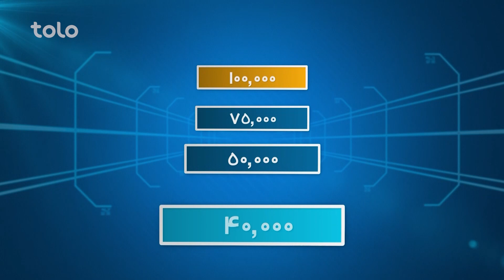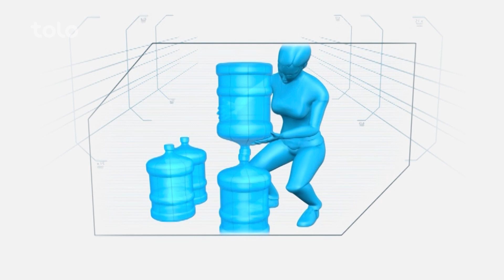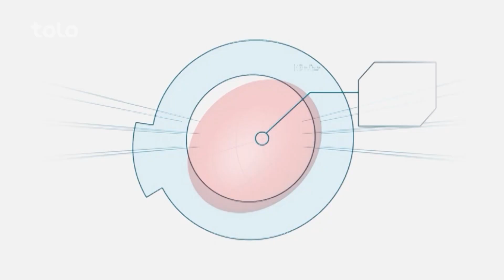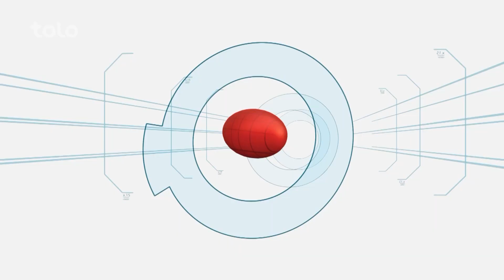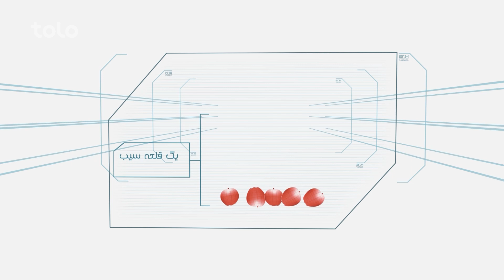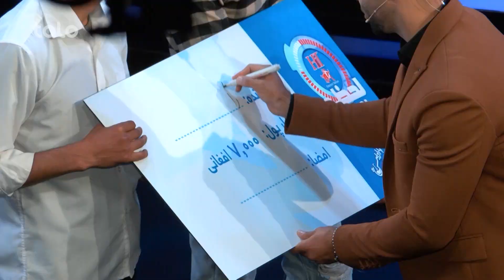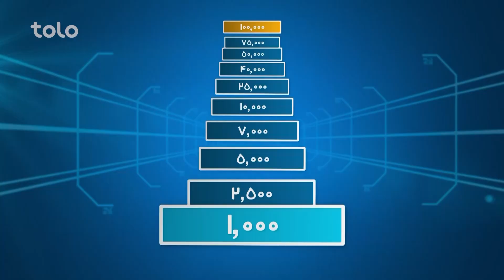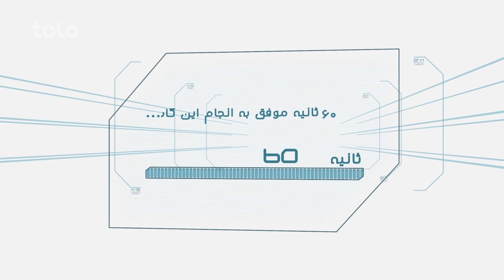Hit Lahza ba Lahza Omid Noorzai & Rashid Sadat | هیت لحظه به لحظه امید نورزاد و راشد سادات